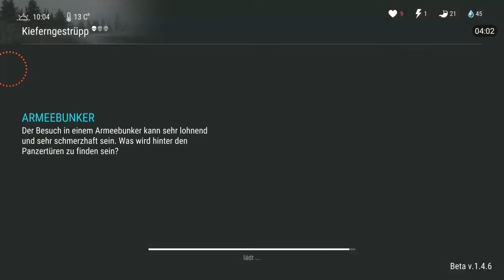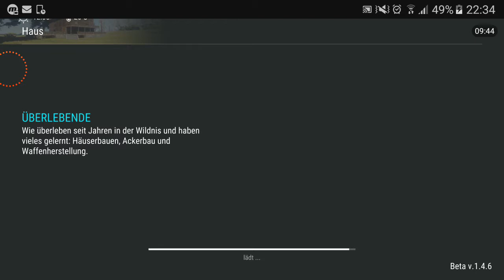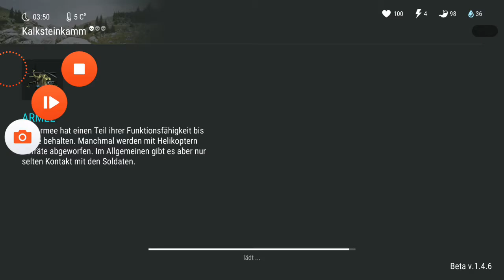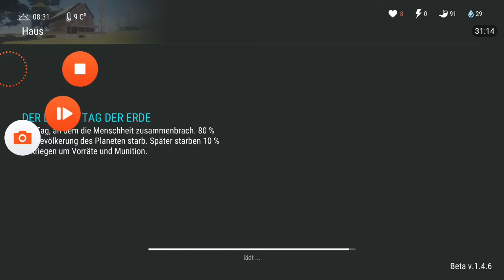Ldoe (last day on eart)part 3 wir bauen ein motorrad teil2